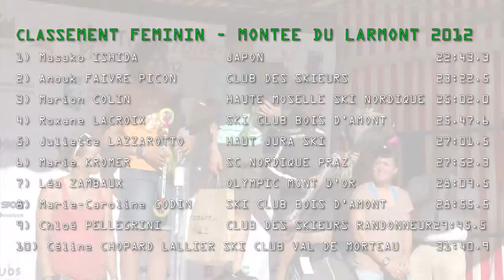La montée du Larmont 2012 - course féminine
Fidèle à sa tradition, l'édition 2012 de la Transroller a débuté par la Montée du Larmont à la sortie de Pontarlier. Après une seconde place en 2011, la japonaise Masako Ishida l'emporte chez les femmes avec une bonne avance sur Anouk Faivre-Picon...